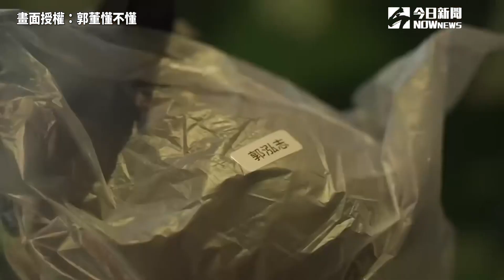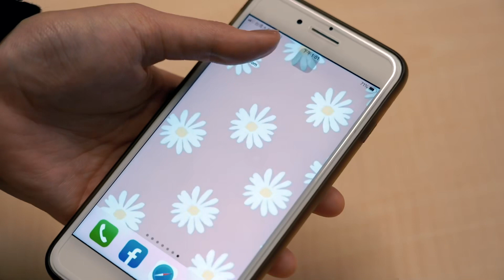超蝦趴！郭泓志買下家庭出遊神車 載小孩出去吸引眾人目光！｜小編特搜｜NOWnews